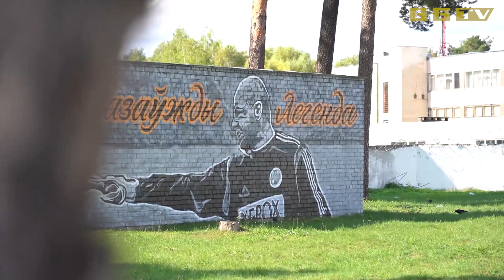Аляксандр Гутар. Вяртанне дадому.